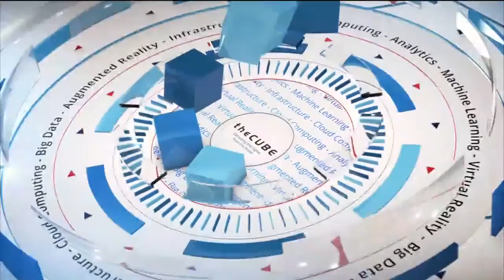Christina Noren, Interana - BigDataSV 2016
01. Christina Noren, Interana, Visits theCUBE. (00:15)
02. Noren's New Role at Interana. (00:37)
03. Behavioral and Event Data. (02:30)
04. Vision, People, Technology and Validation. (04:37)
05. Full Stack Solution and Use Cases. (06:26)
06. Benefits of Interana's Key Technology. (09:45)
07. Noren's Background with Splunk. (14:49)
08. Customers Making Data-Driven Decisions. (16:34)
09. Excitement around Upcoming Opportunities. (17:54)
10. What It Takes to Be a Great Product Manager. (19:21)

Interana: The new kids on the data block

by Amber Johnson | Mar 29, 2016

As companies increasingly try to understand what their users are doing, finding the right tools to do so makes all the difference. One company, Interana, Inc., brings a behavioral analytics solution for event data that enables businesses to obtain insights from the actions people, products or machines make over time.

Christina Noren, chief product officer at Interana, Inc., summed up the company as “focused on the end users” who “just want [the product] to work.” Interana has made a name for itself by doing things other companies have just begun to posit. Noren credits Interana’s success to a “slow-building realization” about data value.

The tech veteran talked with John Furrier (@furrier) and George Gilbert (@ggilbert41), cohosts of theCUBE, from the SiliconANGLE Media team, during the BigDataSV 2016 event in San Jose, California, where theCUBE is celebrating BigDataWeek, including news and events from the StrataHadoop conference. The three discussed the changes in Big Data since Noren started her career in the late ’90s. In particular, Noren and Furrier weighed in on behavioral data and the bygone contextual data, now called search data.

The user journey

When the conversation turned to the present, Noren remarked that her major concern is “the user’s journey through my product.” She continued, stating the user’s journey will be different than an IT professional’s.

Noren commented that Interana is landing customers like Tinder, Inc. based on its ability to focus on the end-user while having a team that is “building and optimizing” the back end of commercial products. Where Interana takes the cliched cake is in “patterns and scales” and creating new events “on the fly.”

“Counting is not enough,” Noren concluded.